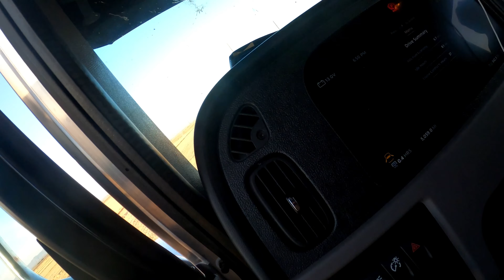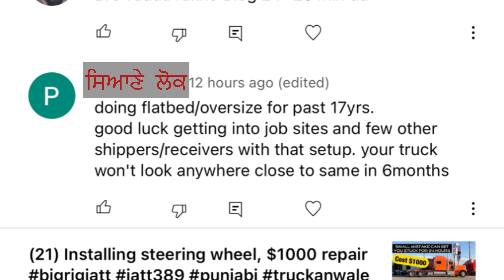hay load.. ਮੱਝਾਂ ਦੇ ਪੱਠੇ (ਤੂੜੀ)